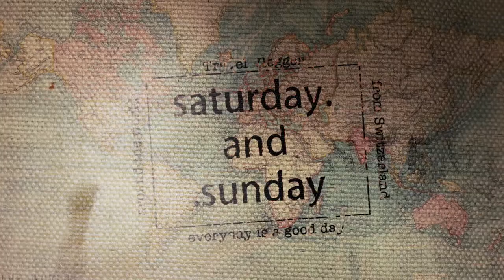GREAT Barrier Reef | Vlog #82 Cape Tribulation Australien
Ein einmaliger Trip zum great barrier reef. Wie GREAT es wirklich ist, seht selbst im Video.

Liebe Grüsse

saturday.and.sunday